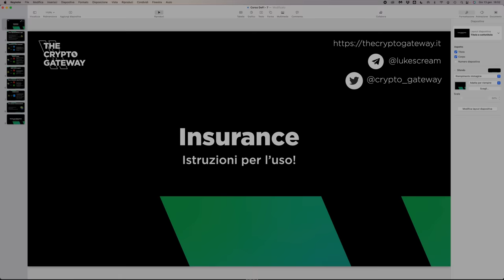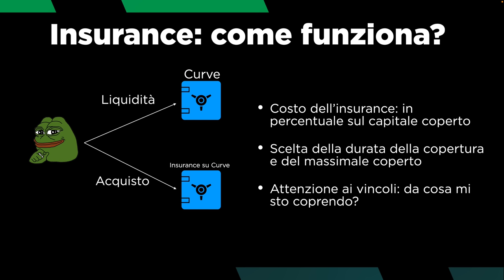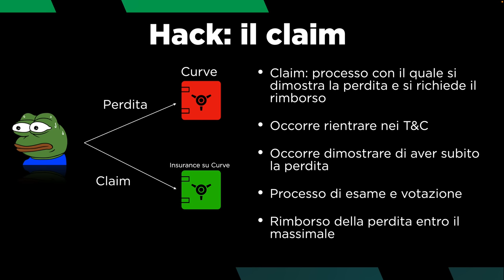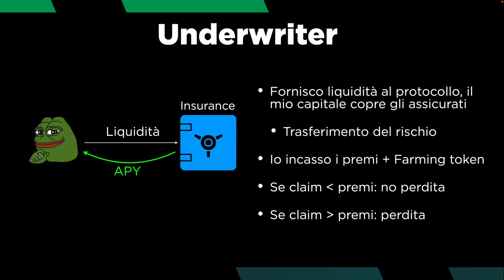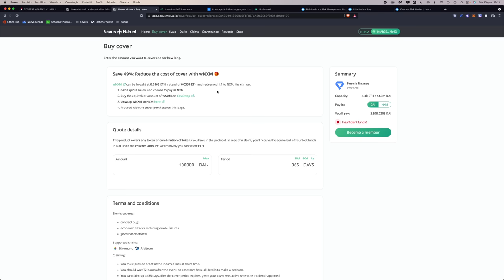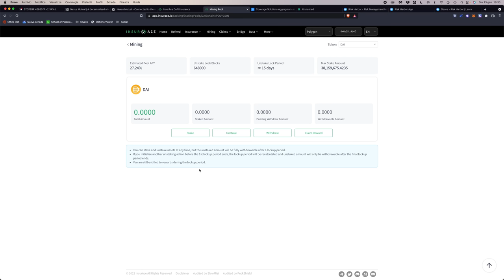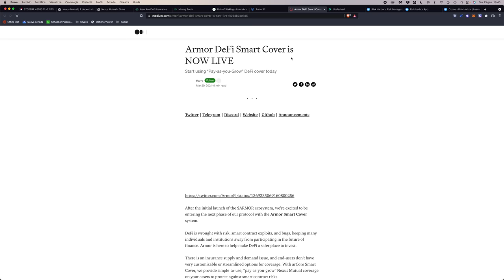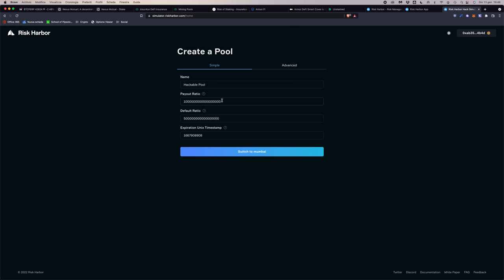ASSICURAZIONI sulla DEFI: COME FUNZIONANO DAVVERO? | Corso di DeFi Ep. 7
Ti sei mai chiesto come funzionano e come si usano le assicurazioni sulla DeFi? Oggi troverai tutte le risposte che cerchi!

I protocolli cosiddetti "insurance" servono per proteggerti dai rischi principali della DeFi: l'hack degli smart contract, il de-peg delle stablecoin, e lo slashing.

Non solo: se si fa da assicuratori, si può ottenere interessanti APY.
Tuttavia, non sono per nulla facili da usare.

In questo video vediamo tutto quello che c'è da sapere: la teoria sul come funzionano e quali sono i loro rischi e la pratica, con osservazione dei principali protocolli e di come funzionano.

Argomenti trattati:

00:00 Intro
04:22 Cosa vedremo oggi
07:00 Come funziona una piattaforma di insurance
13:45 Come chiedere rimborso in caso d'incidente
19:05 Quali rischi vengono coperti dalle assicurazioni DeFi
21:35 Insurance algoritmiche
24:25 Come fare da assicuratore
28:15 Chi assicura l'assicurazione?
30:20 Nexus Mutual
37:25 Insurace
45:30 Unslashed Finance
48:50 Armor
54:20 Risk Harbor e Ozone